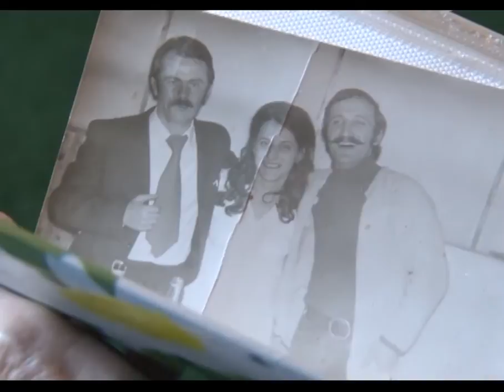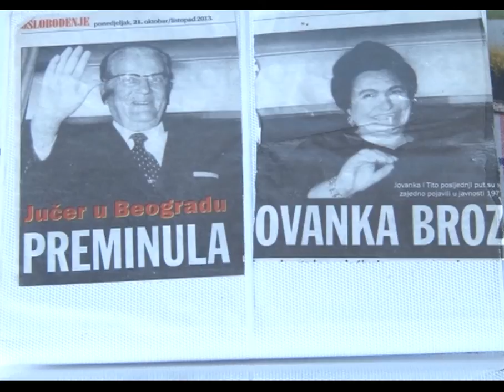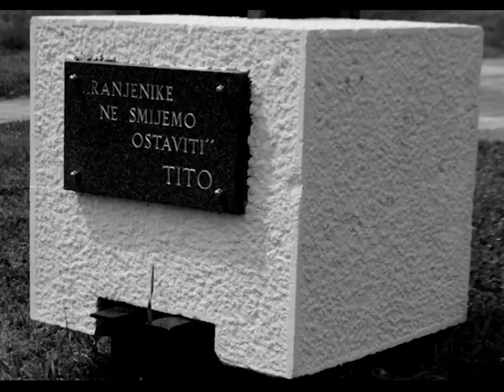Prva Partizanka iz štaba Josipa Broza Tita za RTVSLON - 27.08.2016.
Milka Jakšić, prva partizanka u štabu Josipa Broza Tita od nedavno je korisnica tuzlanskog Doma penzionera. Dobitnica je najvećeg priznanja iz Narodno oslobodilačke borbe od 1941. do 1945. godine "Partizanska spomenica" Ova više nego zanimljiva devedesetdvogodišnja partizanka, ispričala nam je svoj put kojeg je zajedno sa Vrhovnim štabom NOB-a prošla na putu do oslobođenja Jugoslavije od fašističke Njemačke i domaćih okupatora.